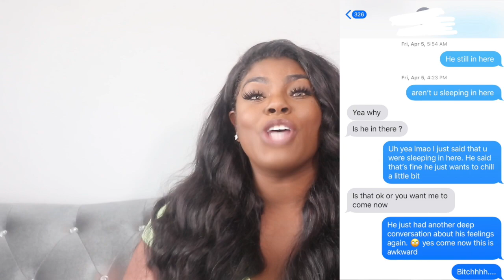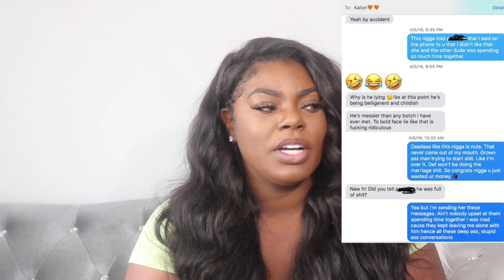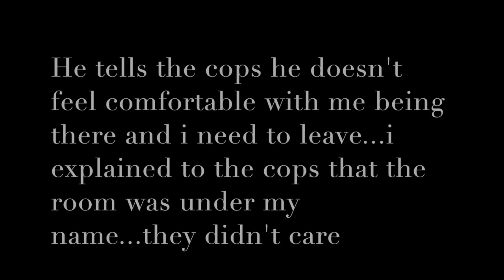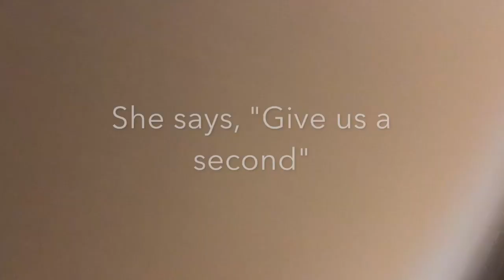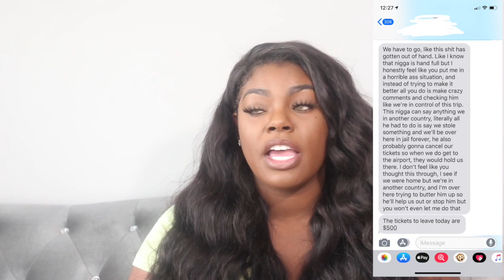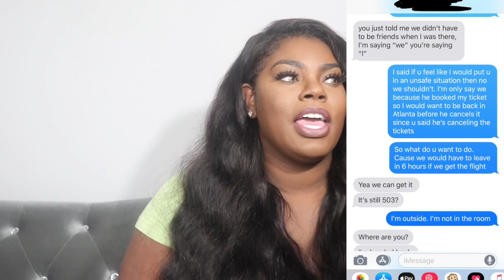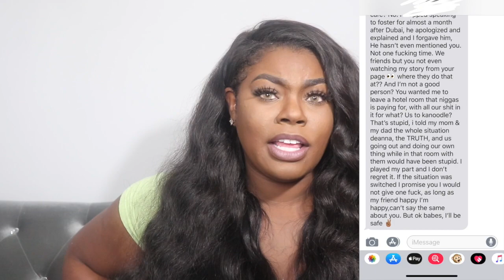Dubai Horror Story Part 2 | They wanted to k!ll me!(w/videos+receipts)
This is the conclusion to the story.
I know I played a part in the trip going downhill but I didn't expect what happened to happen!
This video is for awareness. Be smarter than I was and don't get yourself into situations like these.

Camera: Canon EOS Rebel T6
Editor: IMovie